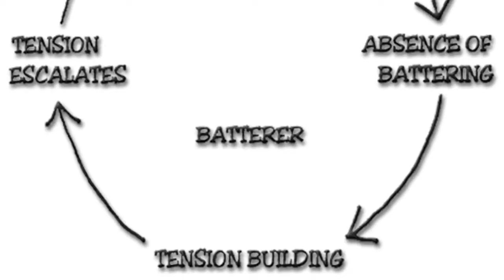Random violence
( Audio ) Hip Hop beats and instrumentals. Original music. Arranged, composed and recorded by Wisdom Supreme and Dr. Deadbeat at Supreme Sound and Deadbeat Sound for Premium Music and Sidious Music, Orange County California.

Brother's Macabre, Wisdom Supreme & Dr. Deadbeat
A.K.A. Super Black Market Brothers

Wisdom Supreme
A.K.A. Wise Supreme
A.K.A. Wiz Supreme
A.K.A. Wiz the Great
A.K.A. Debonair Macabre
A.K.A. Green the God

Dr. Deadbeat
A.K.A. ProtoType-D
A.K.A. The Blueprint of the Design
A.K.A. Drago the Alienator

This channel is a showcase of Production & Style presented by Premium Music, Supreme Sound, Deadbeat Music and Sidious Sound. For the free public play program, enjoy and share.

Hybrid Music Group,
H.y.b.r.i.d. [ honor . your . .birth .  right . its . destiny. ] Sidious Hybrid Hive, Super Black Market Brothers, Brothers Macabre, Premium Music, Supreme Sound, Deadbeat Music, Sidious Sound.